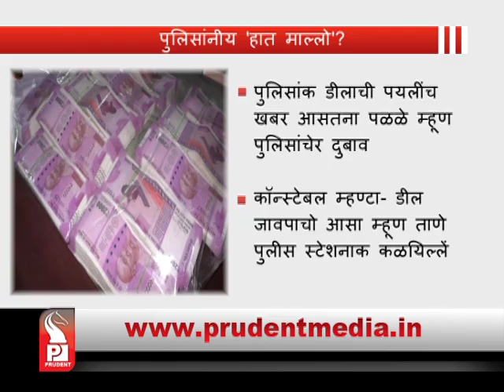Prudent Media konkani News│ 15 December16 │ Part 03